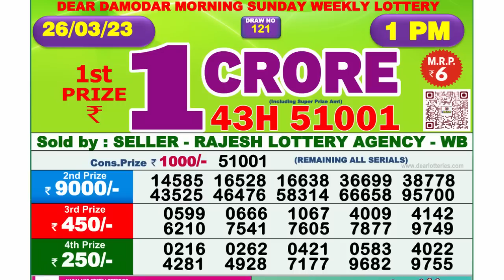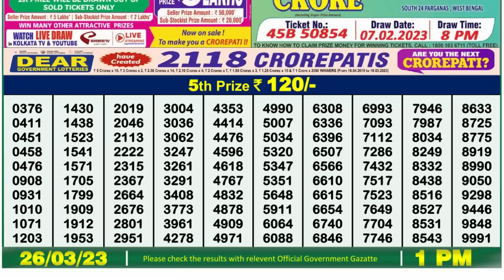🔴 Lottery Sambad Live 01:00pm 26/03/2023 Morning Nagaland State Dear Lottery Result Pdf Download